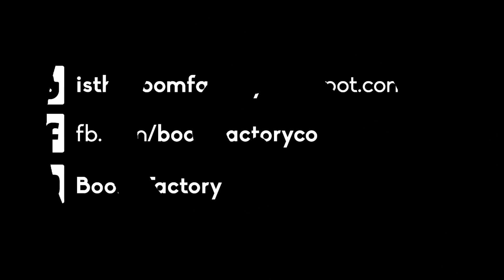Come | George Marino [Progressive House] [BF Promo]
[Progressive House]  Beautiful melody by George Marino

☢About Boom Factory:
It was created with the aim of promoting electronic music in our country of Honduras and Central America, helping grow that talent is not well known.

copyright problems :
If you have a problem with the content please contact us,don't report this channel , the goal is the promotion of fresh and good music, if not agree please contact us in Imbox or email and I will remove video immediately :

- Boom Factory